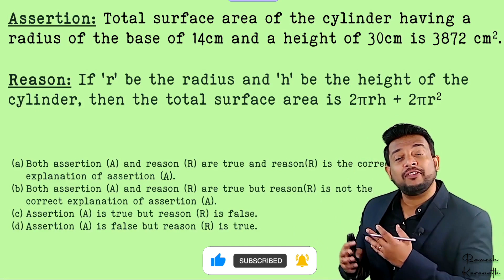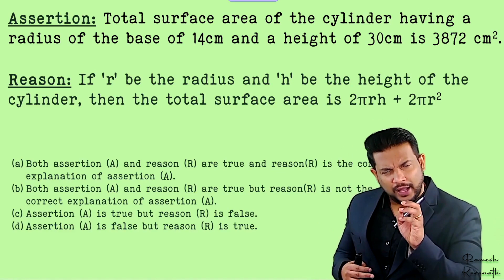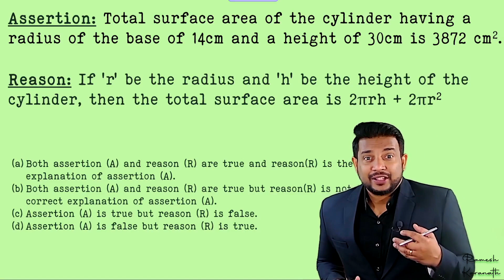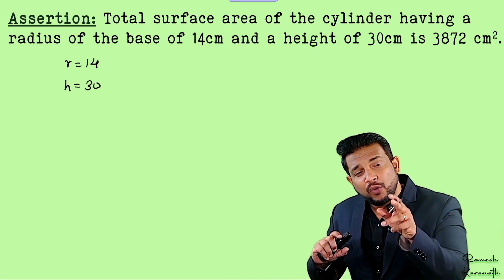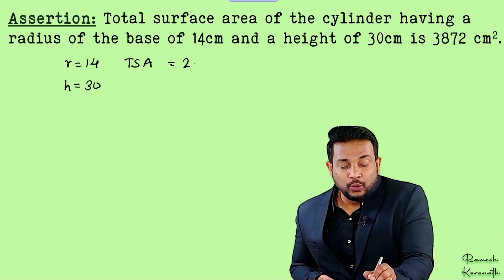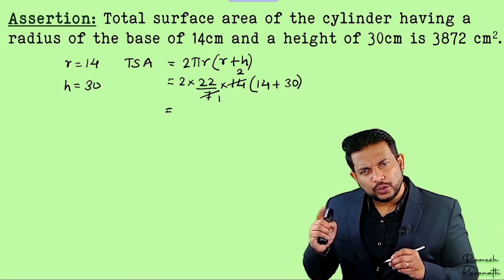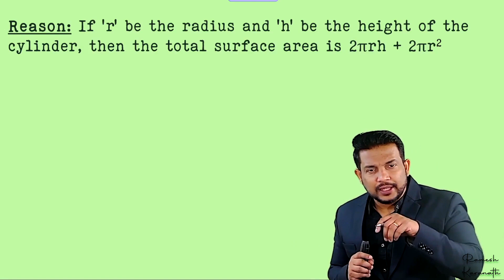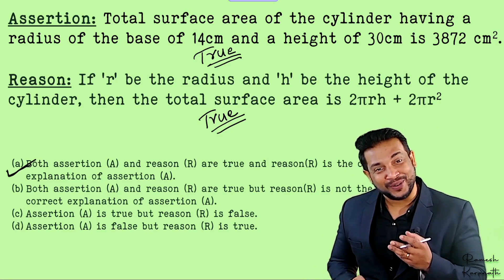Areas related to circles - Most Expected Questions || Class-10th | Maths | PART 2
RAMESH KARANATH Sir will discuss the "Most Expected Competency Based Questions on Surface Area & Volume " for CBSE 2024 Class 10th students. Watch the complete video for in-depth knowledge of the Most Excepted Competency-Based Questions on Surface Area & Volume in Class 10 Maths Chapter 12